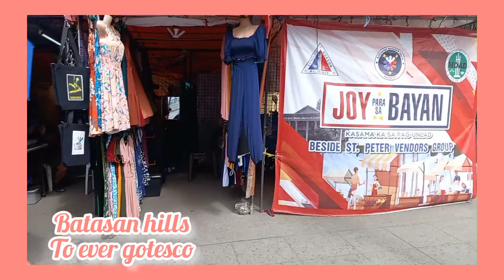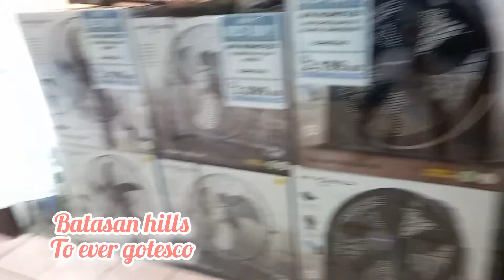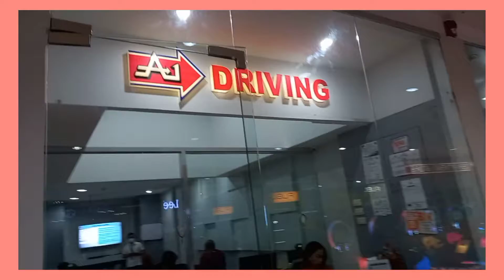WALKING AROUND BATASAN TO EVER GOTESCO#FY